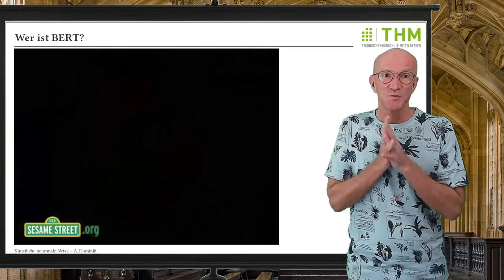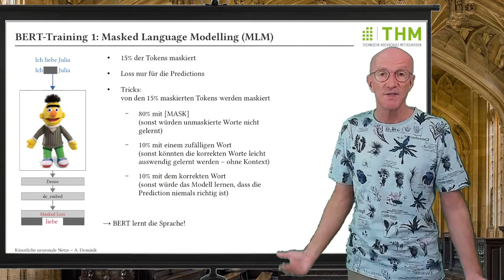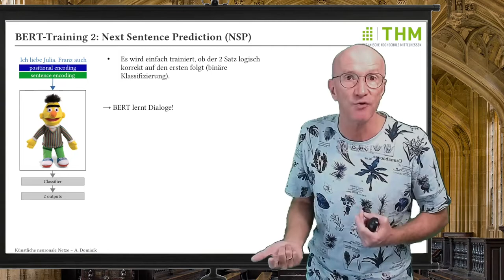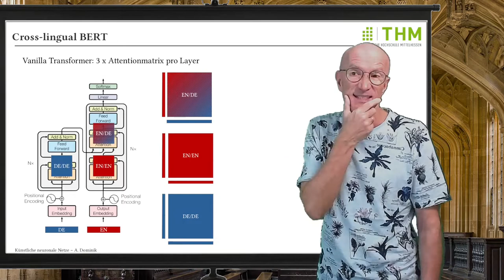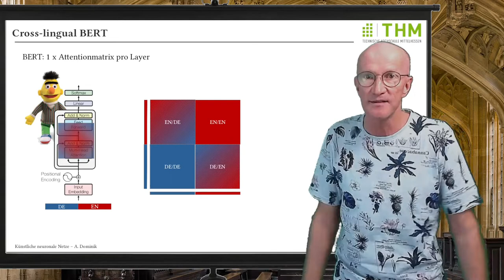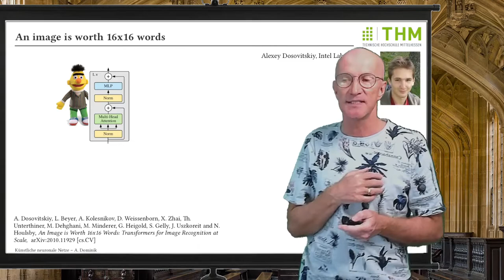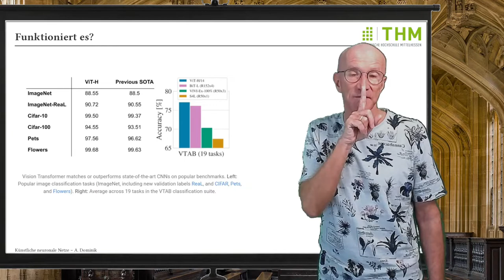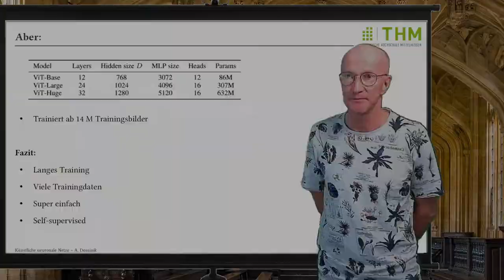Deep Learning Vorlesung 28: BERT, Transformer für NLP